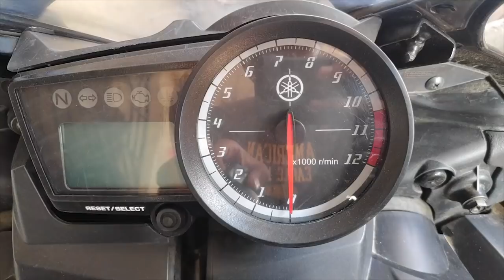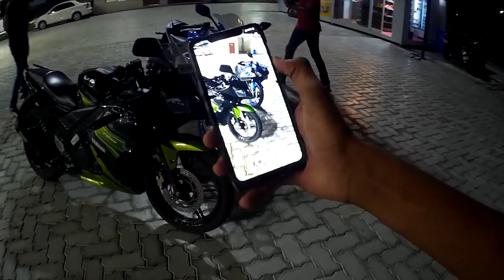First R3 ABS in City| #2 தமிழ் MOTOVLOG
First R3 in vellore and some fast ride to Ambur cafe coffee day